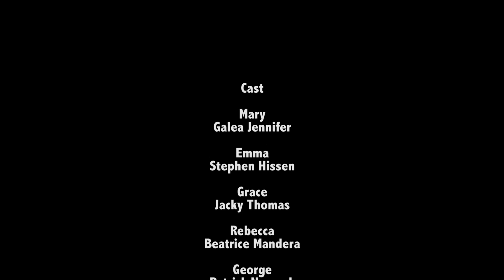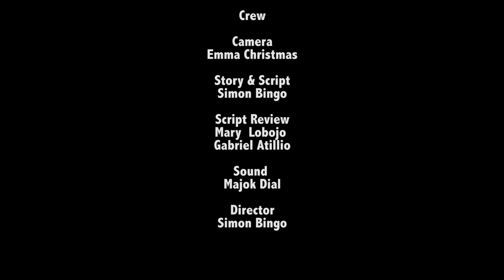Stay Far! Arabic mp4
Today is me, Tomorrow might be You!